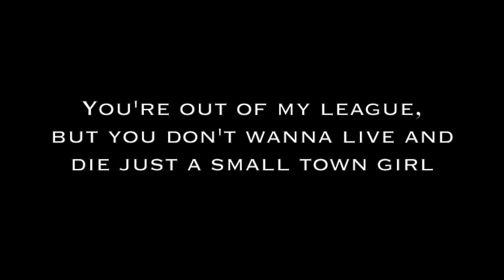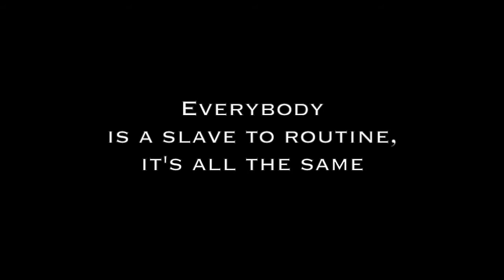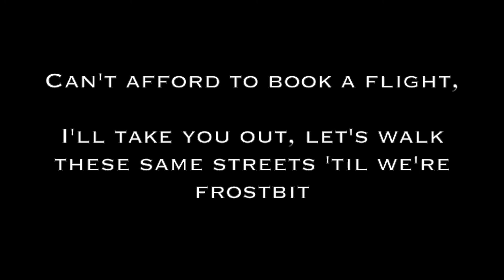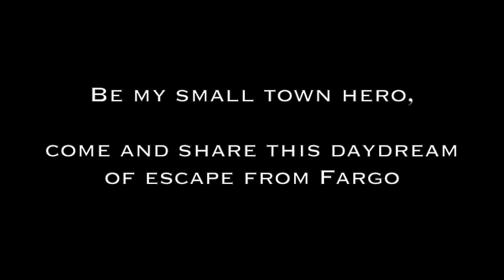Will Kelly - Fargo [Lyrics]